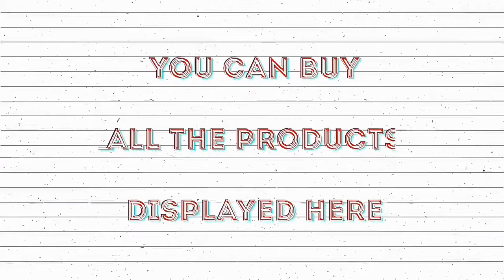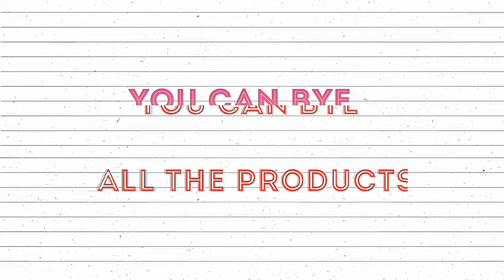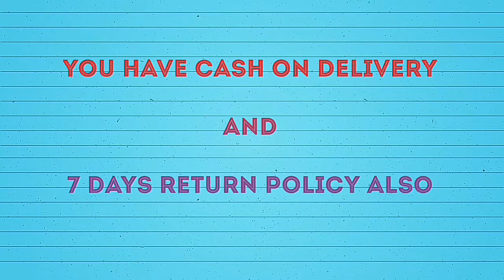Letest dress materials